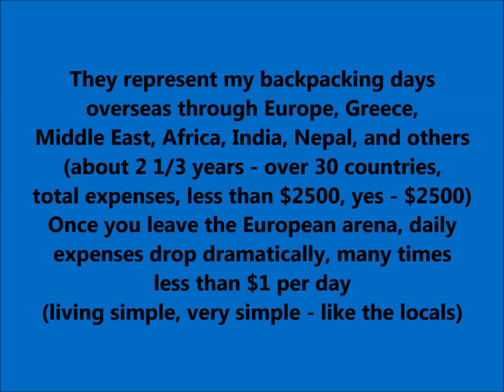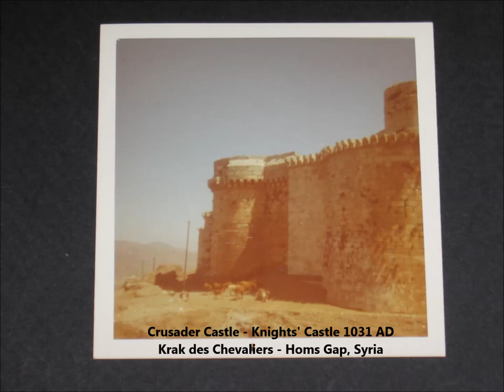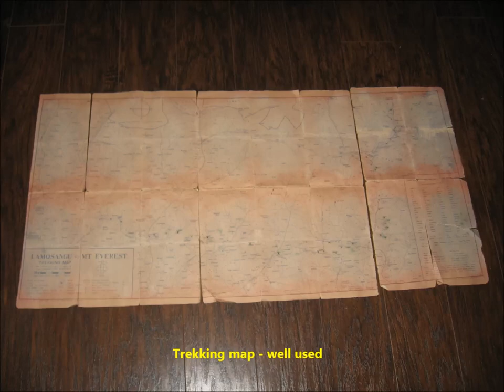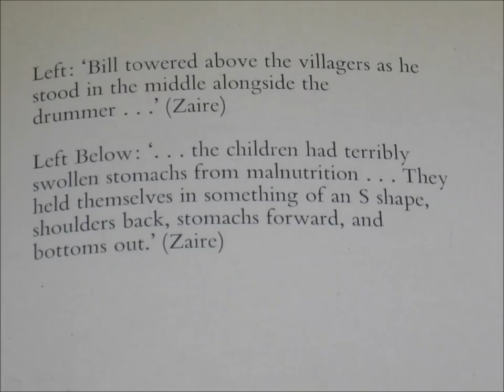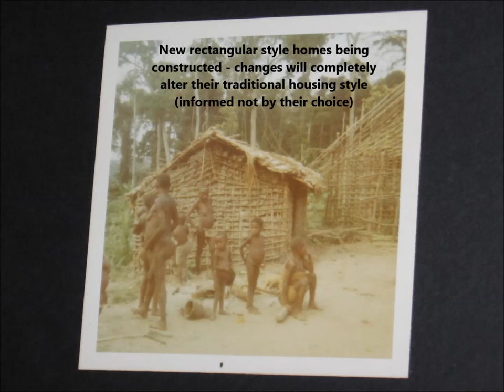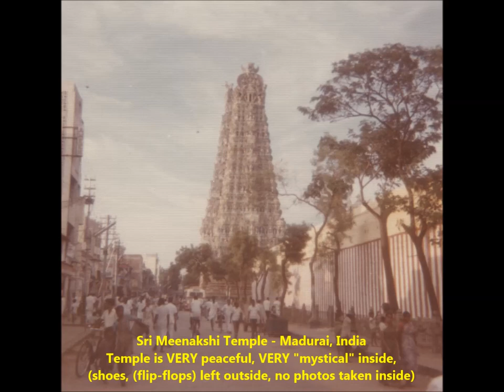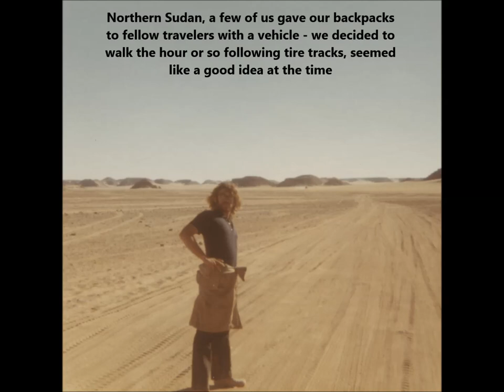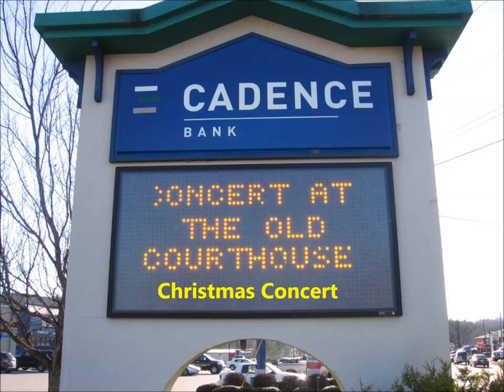Travel photos Europe Greece Syria Iraq Egypt South Africa Kenya Nepal Everest W. Gordon Graff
Travel photos from 1971 to 1973 - Europe - Middle East - Africa -  Egypt - India - Nepal - Everest and more. Slideshow video introduction has more detailed information